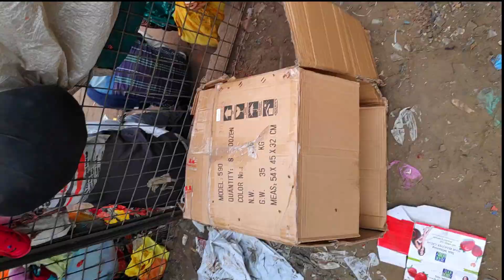Delhi chor bazaar me asa bhi hota hai ?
Timing of chor bazar Sunday morning 3:30AM to .